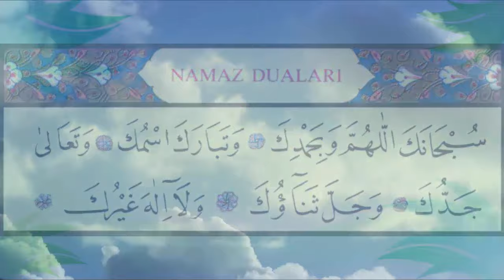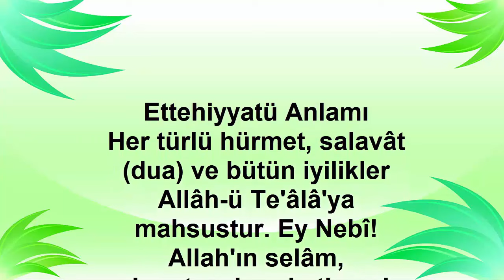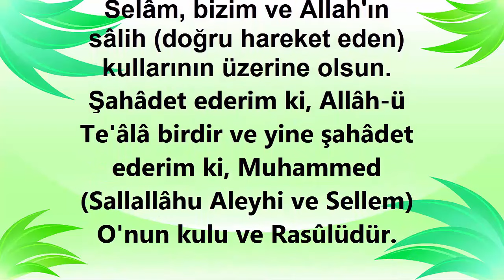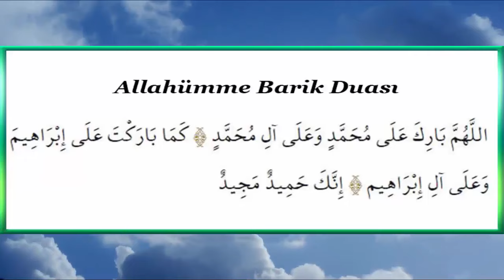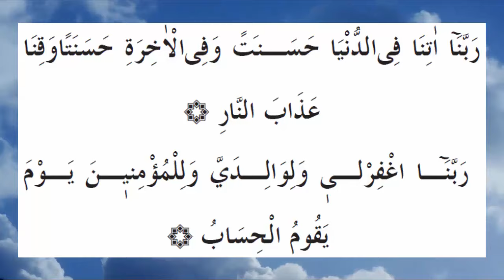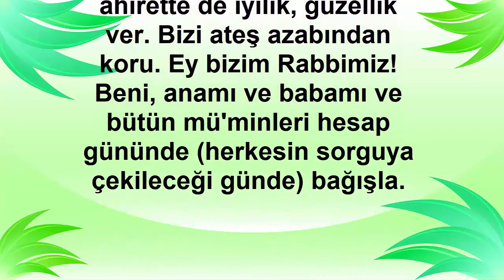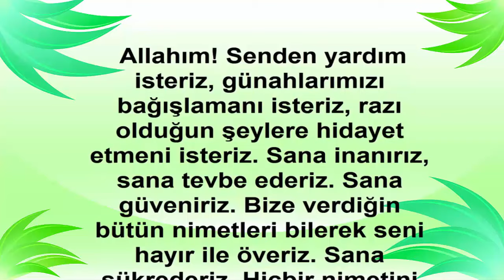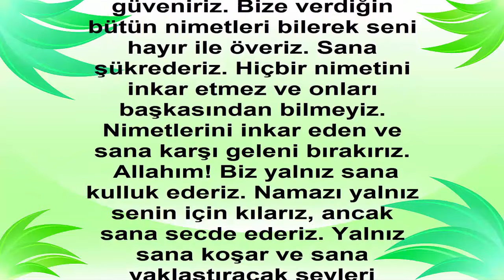NAMAZ DUALARI FULL DİNLE (Namaz Duaları)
NAMAZ DUALARI FUL DİNLE  (Namaz Duaları Dinle)
Namaz kılınırken hangi dualar nasıl okunur bunları arapça ve türkçe okuyarak yayınladık.